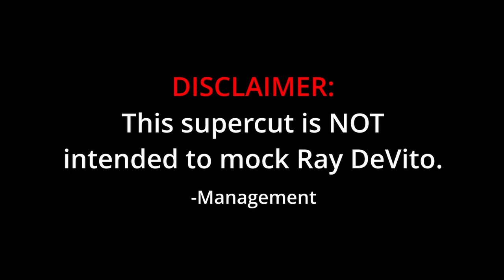Ray DeVito teaches Joey C about comedy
Joey C tells Ray how someone named Mike Morse is going to teach Joey how to do standup comedy. Ray's support for the idea is tepid at best.